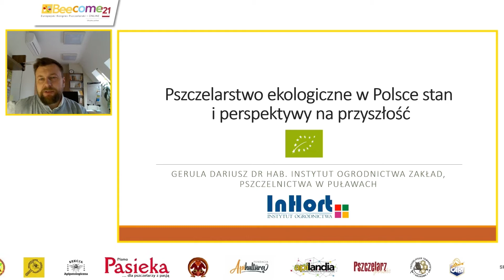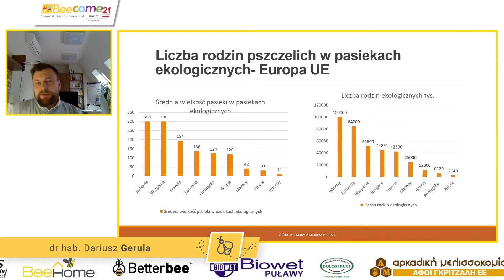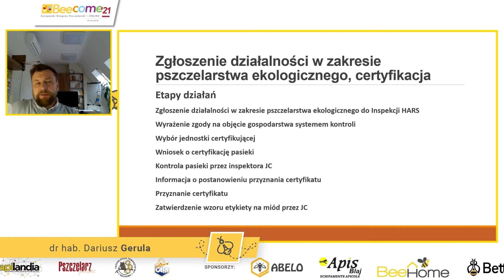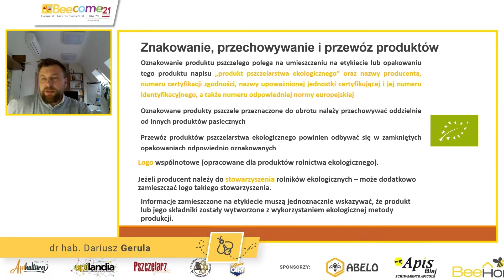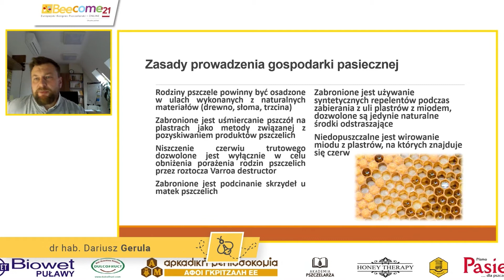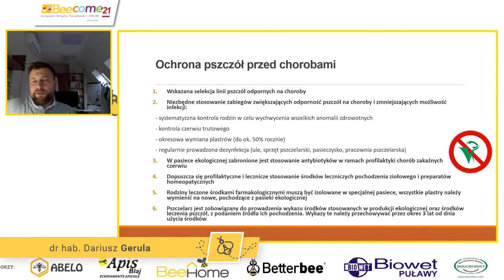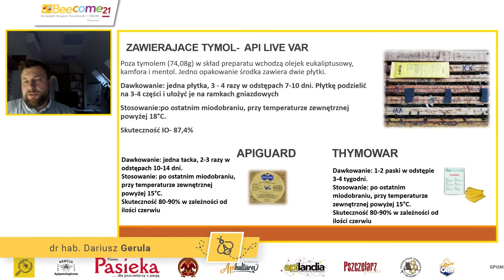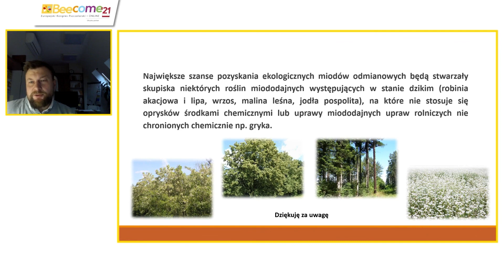Экологическое пчеловодство в Польше - dr hab. Dariusz Gerula - BEECOME 2021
Тема лекции:
"Перспективы органического пчеловодства в Польше"
dr hab. Дариуш Геруля
Польша
Кандидат наук Дариуш Геруля работает младшим научным сотрудником Национального Института садоводческих исследований и является ведущим специалистом лаборатории племенного пчеловодства.

Дариуш Геруля активно сотрудничает также с Ассоциацией COLOSS: от первых дней ее деятельности он является членом Исследовательской сети постоянных матководческих хозяйств, а также является членом Правления Польского Научного Общества.

Приоритет исследований Дариуша Герули – это селекция разведения пчел и пчелиных маток, в том числе проблематика искусственного и естественного оплодотворения.

В круг его научных интересов входят также фенология пчеловодства, цветение и нектаризация растений.

Дариуш Геруля занимался также одним из проектов, связанным с городским пчеловодством, а с недавно времени активно интересуется экологическими пасеками, в частности – подбором оптимальной расы пчел для них.

Доклады, прочитанные во время 8-й Европейской пчеловодческой конференции BEECOME 2021 ОН-ЛАЙН